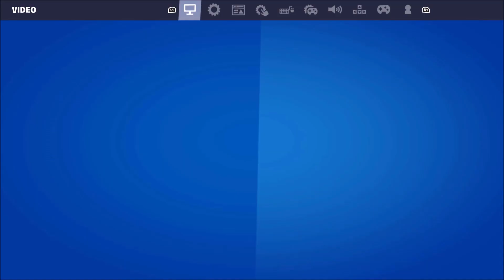Playing Fortnite For The First & Last Time In 2023...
fortnite.